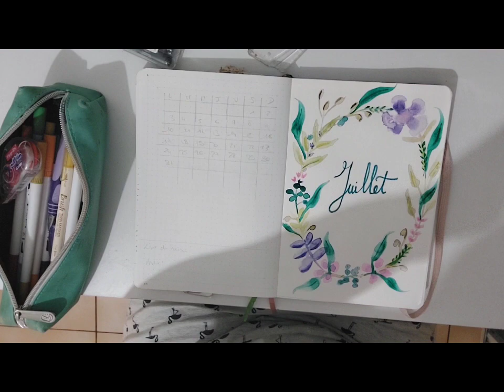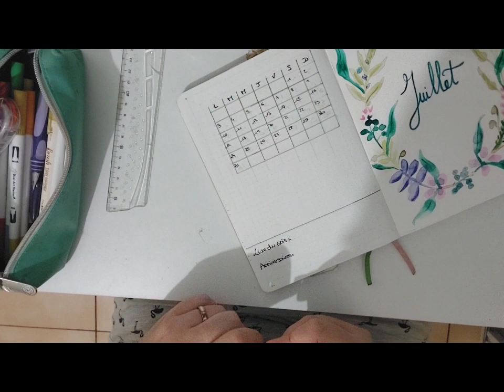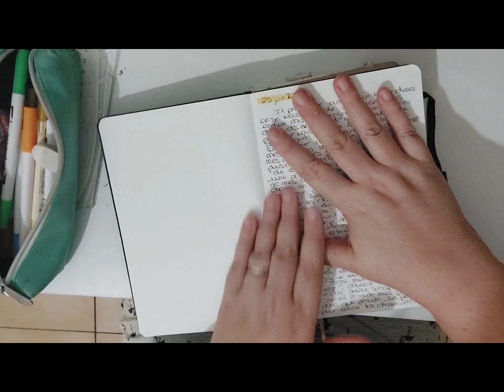o9 juillet 2o23 : bullet de juillet.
Merci de ton passage sur ma chaîne  !

A bientôt  !